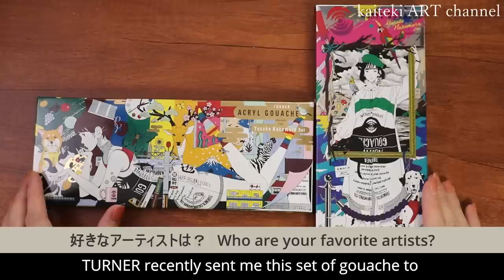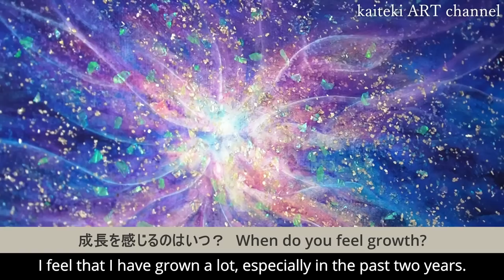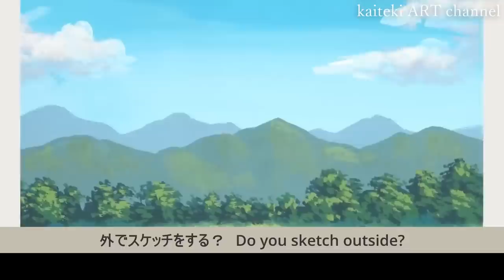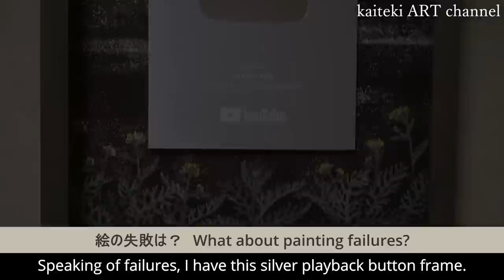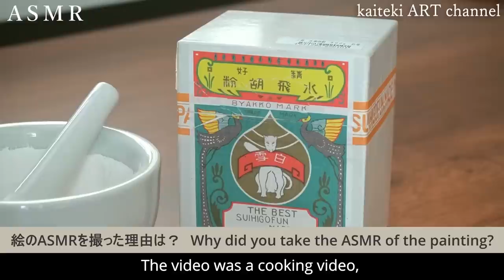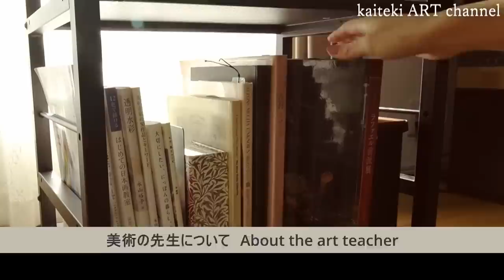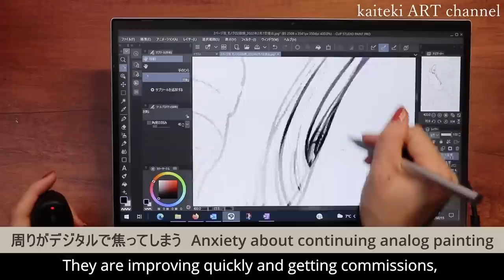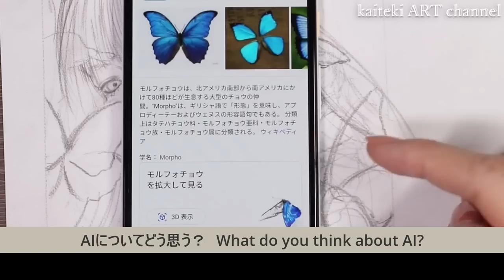【50万人記念】Q＆A 楽しく描き続けるマインド編 Q＆A with a YouTube artist | tell you about myself, think about art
１００件以上もの質問ありがとうございます！🥰
出来るだけ全部答えたら動画がめちゃくちゃ長くなってしまったので２つに分けました🙇
①楽しく描き続けるマインド編　では、私自身や私の絵についての質問と、お悩み相談ありの質問、それからyoutubeに関わる質問をまとめています。
②絵を描く人向けテクニック編　では、画材全般の質問と、描き方に対する質問、日本画に関する質問をまとめました！なので日本画の制作の続きは日本画質問の際にバックで流しますね😺(なんだかんだ完成していない…💦)

【途中で紹介したもの】
・中村祐介×アクリルガッシュ　コラボセット
【機材】
・カメラ
②SONY α6600M
・マイク
　①ナレーション録音に使用
Audio Technica AT2050
　②ASMR撮影に使用
RODE Microphones ロNT5 Matched Pair
・キーボード

（2023/06/04）
原材料値上げなどの影響で今ある在庫分が売り切れ次第、価格が下記のように変更となります🙇(すべて税込)
ブック　¥2,000⇒¥2,200
パック　¥1,300⇒¥1,485
また、印刷機のグレードアップに伴い表紙の色味も少し変更になりました！

↓塗り絵BOOKのご購入はこちらから↓
Amazon

🚢Orders from outside Japan
Buyee - kaiteki ART watercolor coloring book

気に入っていただけましたら是非ご登録を！🙏
🔔通知マークをクリックで新着動画のお知らせが来るので活用してくださいね！